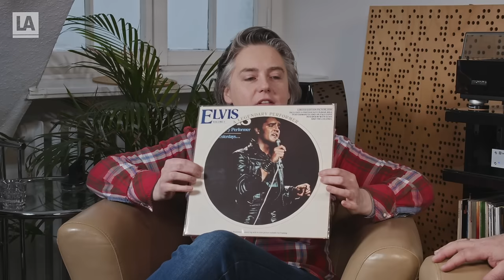Im Interview: Nadine Steffens von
Nadine Steffens hat einen Youtubekanal um ein spezielles Thema aufgebaut. Wie es dazu kam und was das alles beinhaltet, das kommt im Interview zur Sprache.